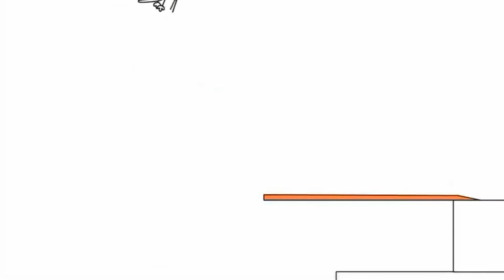bruno the great (1)